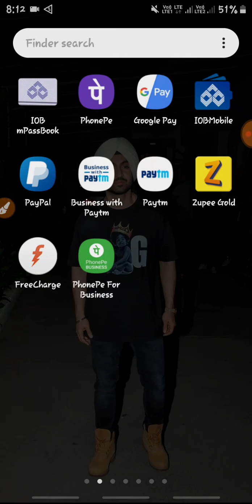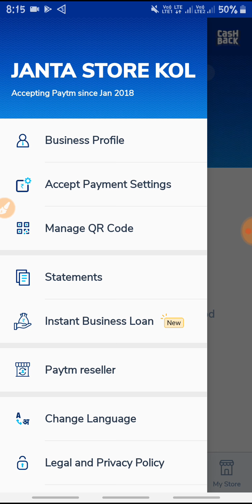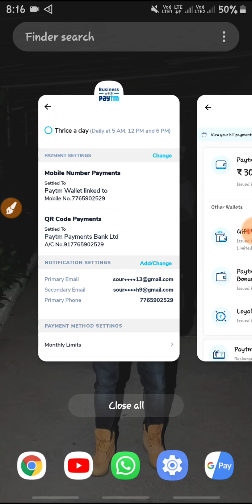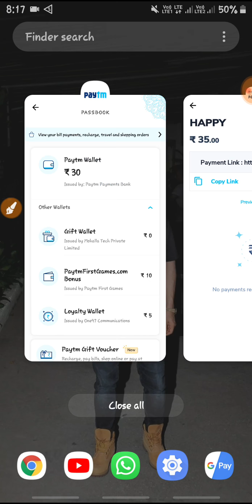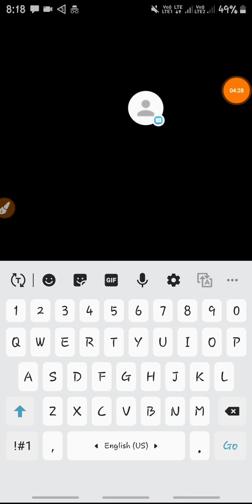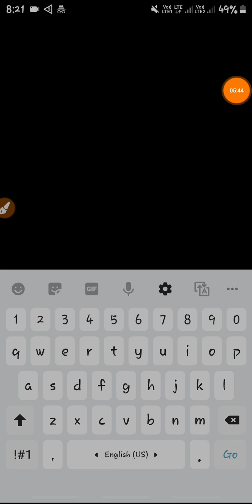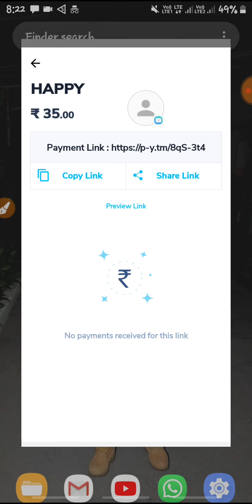How to Transfer Money from Paytm Wallet to Bank Account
Iss video Me Humlog sikhenge ki Paytm Wallet Se Bank Me Paissa Kaise Transfer kaise kare vo bhi bilkul free % charge ke sath in other words Hello guys.we know paytm bank transfer charge is 4% .but in this video i show that how to transfer your paytm wallet balance to bank without paying any chrages. paytm wallet to bank transfer without charges

In this video you can get answer of these question